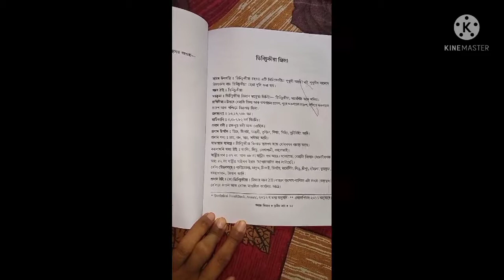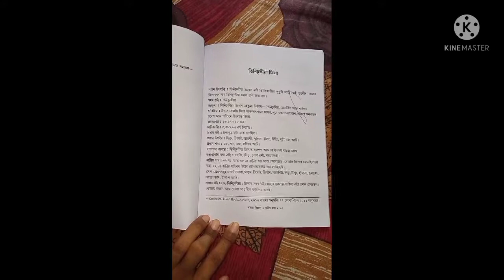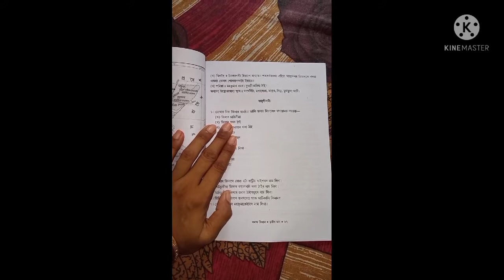সমাজ বিজ্ঞান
তৃতীয় শ্ৰেণীৰ